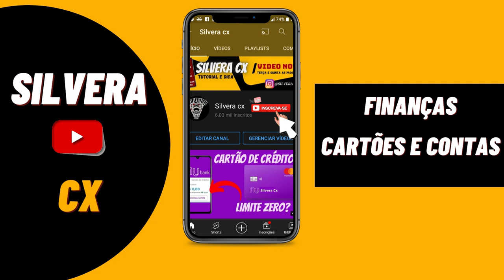URGENTE! ESSE CARTÃO DE CRÉDITO É O QUE MAIS TÁ APROVANDO EM 2022 ATÉ MESMO NEGATIVADOS, CONFIRA...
NESSE VÍDEO EU TE MOSTRO O CARTÃO QUE MAIS ESTÁ APROVANDO NESSES DIAS, ATÉ MESMO ALGUNS NEGATIVADOS ESTÃO RECEBENDO LIMITE DE CRÉDITO NO CARTÃO. APROVEITE PARA PEDIR O SEU NO LINK ABAIXO. ESSE É O CARTÃO CAMPEÃO EM AUMENTO DE LIMITE!!